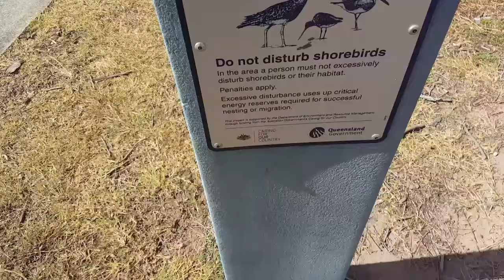An Afternoon Brew In Tin Can Bay Cooloola Coast - On The Esplanade @ Snack Shack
Enjoy The Balance Of Your Day